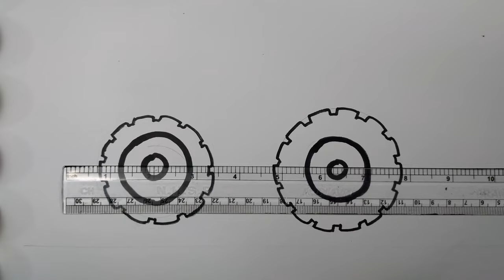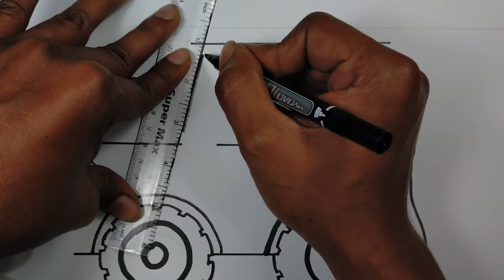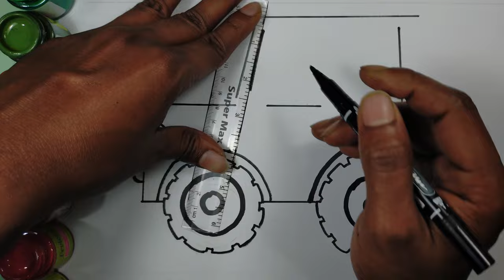How to Draw | Drawing Excavator For Kids | Drawing, Painting & Coloring Excavator